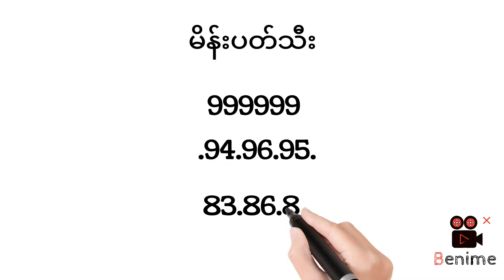25.1.2024.မနက်ခင်းပတ်သီး2d3d 2dlive myanmar2d3d 2dthai 2d 2dmyanmar 2d3dmyanmar thai2d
2d myanmar
thai 2d
2d khl channel
thai 2d3d
today 2d
2d3d myanmar
2d3d live
myanmar 2d3d
2d3d thai
2d3d ပေါက်ဂဏန်း
2d live
2d lotterty
khl2d
2dchannel
2d ဆရာ
live 2d
2d ပေါက်ပေး
2dmyanmar
2d ဖော်မြူလာ
2d ပေါက်ဂဏန်း
2d video
2dformular
2d formula
မြန်မာ2d
2d today
2d thai lottery
thai 3d
ထိုင်း ၂လုံး
မြန်မာ ၂လုံး၃လုံး